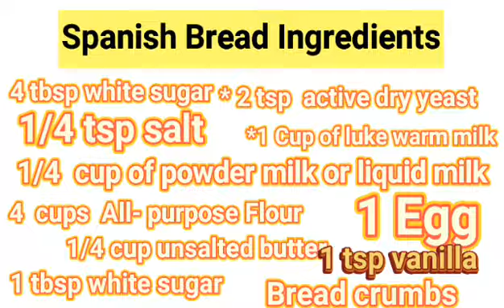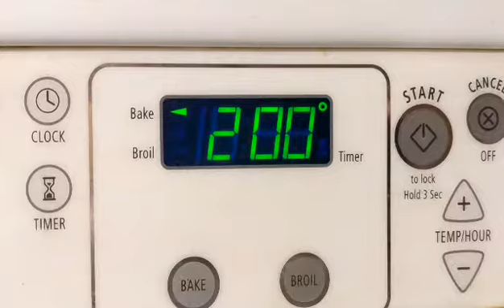How to cook Easy and Delicious Spanish Bread ( Lutong Pinoy)